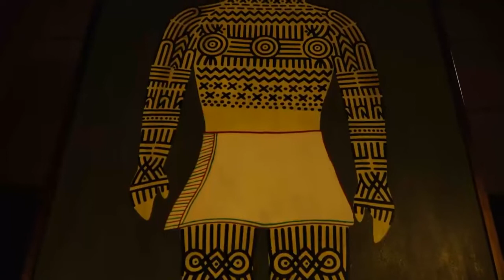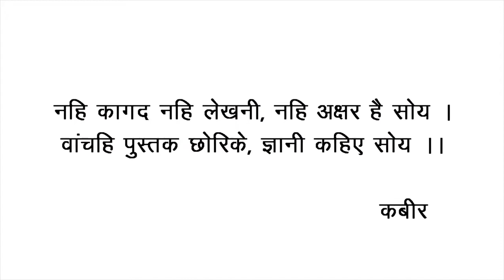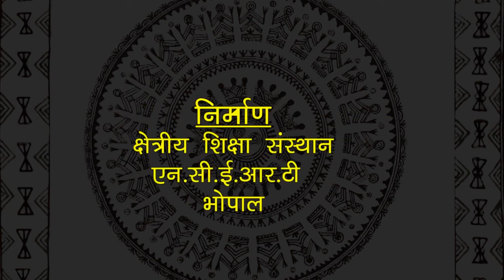Art and culture of india | गोदना कला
In this video art and culture of india has been showed by one art. Art and culture is the prestige of any country.India is full of rich art and culture. One of its form is shown in this video.